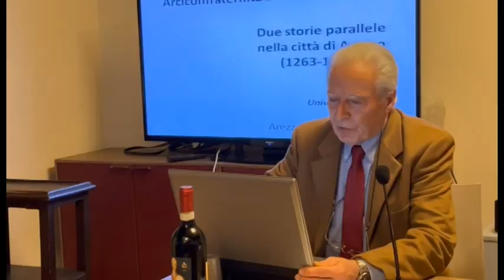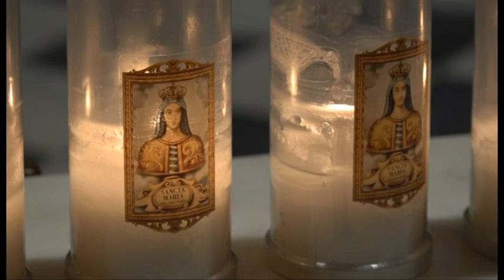Tg del 13 febbraio 2023